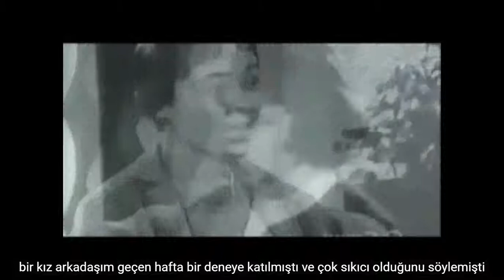Leon Festinger ve Bilişsel Çelişki Kuramı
Pek çok insan, düşünce ve davranışlarının tutarlı olmasını ister. Bu yüzden, anlık sergilemesi gereken davranış ve düşünceler için geçmişteki tecrübelerine dönüp bakar. Ancak zaman zaman, bu değerlere tezat oluşturabilecek durumlarla karşılaşır ve kendi değerleriyle çelişir. Bu durumda kişiler, oluşan bu çelişkiyi ortadan kaldırabilmek için kendi değerlerini terk etmeden ortaya çıkan uyumsuzluğu kabul etmez ve görmezden gelirler.
Örneğin, “1 Dolarlık Yalan” adıyla tanınan araştırmasında Festinger, ilginç ve eğlenceli olmayan bir deney tasarlar ve bir grup öğrenciden yarım saat boyunca sıkıcı bir takım işler yapmalarını ister. Bunlar tamamlandıktan sonra öğrencilerden bir ricada bulunur ve bir sonraki öğrenciye deneyin çok zevkli ve eğlenceli olduğunu söylemesini ister. Bu hizmet karşılığında öğrencilerden bazısına 1 dolar, bazısına da 20 dolar verir. Daha sonra denekler bir soru formunu cevaplayarak, katıldıkları deney hakkında hoşlanıp hoşlanmama derecelerini belirtirler. Festinger’in teorisine göre, yirmi doları alan katılımcılar bu iş için iyi bir ücret aldıklarını düşünecek ve yalan söylemekten çekinmeyecektir. Bir dolar alan katılımcılar ise küçük bir teşvik için büyük bir yalana kendilerini ikna edecekler ve deneyin gerçekten ilginç ve eğlenceli olduğuna inanacaklardır.
Sizce gerçekten 1 dolar alan katılımcılar bilişsel uyumsuzluktan kurtulmak için deneyin ilgi çekici ve eğlenceli olduğuna kendilerini inandıracaklar mı?

Kaynak: Bilgin, N. (2011). Sosyal Psikoloji (4. Baskı). Ege Üniversitesi Yayınları, Edebiyat Fakültesi, İzmir. .